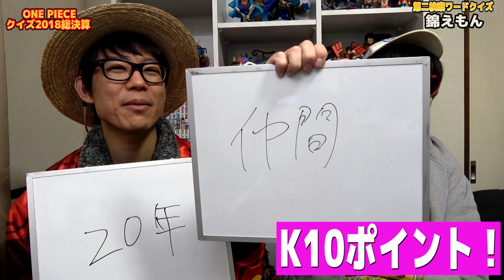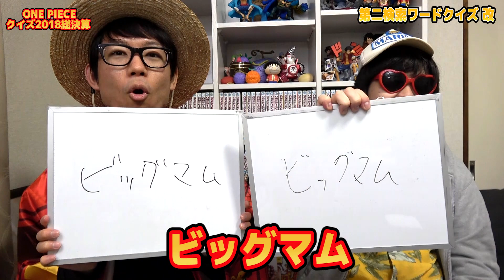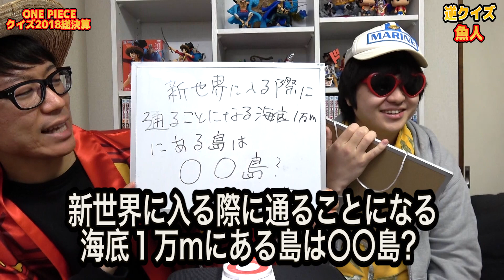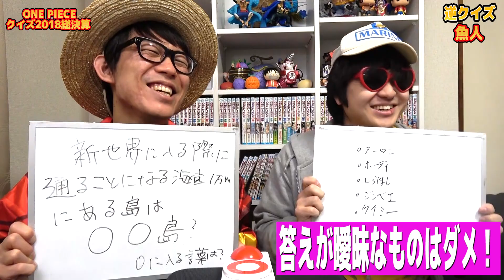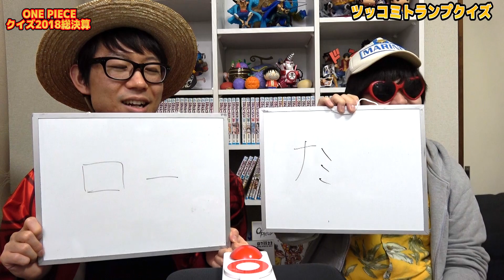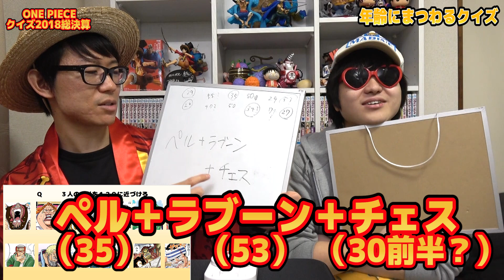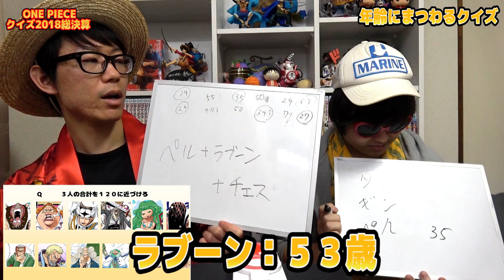ワンピース！2018総まとめクイズ！今までやった色々なクイズで対決だ！ONE PIECE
2018年は色々なクイズをやりました！
懐かしい！また来年もやっていきますのでヨロシクオネガイシマス！！！

▼K
[ ID ]　@HEW0521S